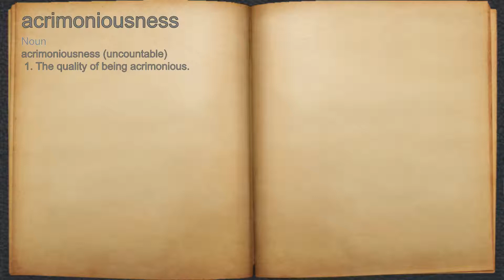What does acrimoniousness mean?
A spoken definition of acrimoniousness.

Intro Sound:
Typewriter - Tamskp